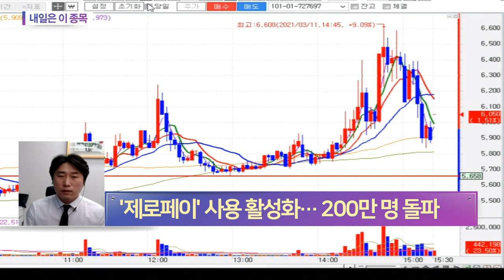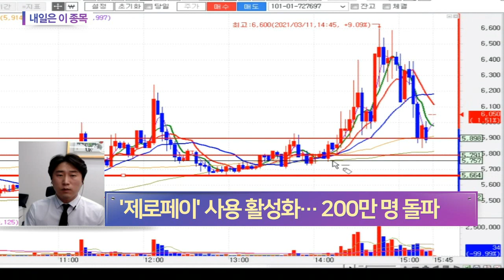갤럭시아머니트리(094480)... '제로페이' 사용 활성화_내일은 이 종목 (20210311)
- '제로페이' 사용 활성화… 200만 원 돌파
- 효성그룹 계열의 전자결제 사업
- 코로나19로 비대면 결제 증가